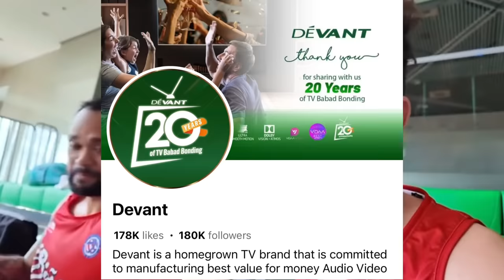PBA PLAYER 30,000 LANG BA ANG STARTING SALARY?!